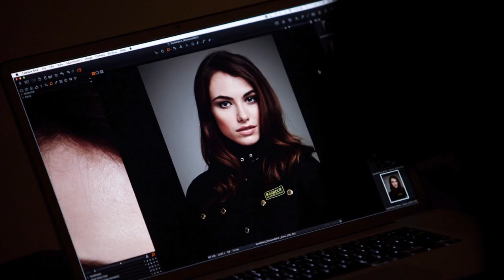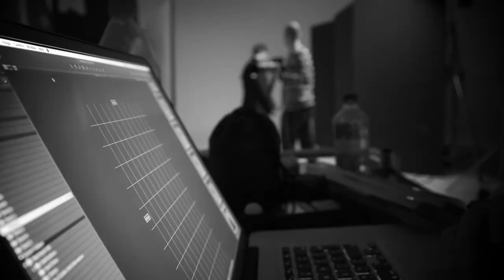Van Mildert AW12 fashion shoot - Behind the scenes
Great fashion photography doesn't happen by accident, it takes time, creativity and whole lot of effort.

To see just how much effort we went behind the scenes at the latest Van Mildert Autumn Winter fashion shoot.

For the shoot we commissioned renowned fashion photographer Neil Bedford to take care of proceedings and get those all-important key shots.

Neil has previously worked on shoots for national newspapers and magazines such as The Times, Dazed and Confused and FHM, as well as being the official photographer for Kasabian, and has once again taken some fantastic images worthy of gracing the pages of any magazine.

We shot looks for both men and women and will be releasing the final images over the next few weeks.

In the meantime though check out the video which shows just what goes into pulling off a two day studio shoot in London.